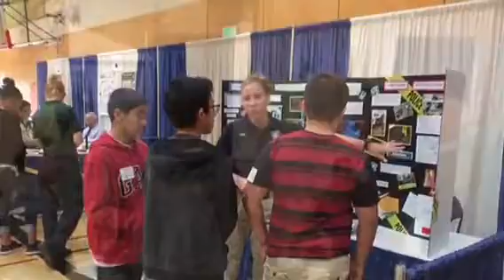Inspire Dreams 2017